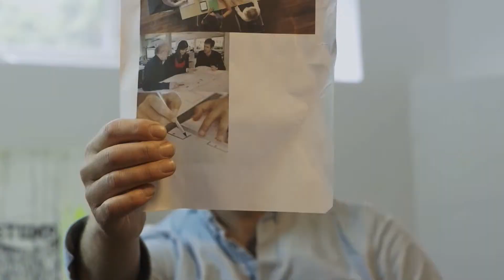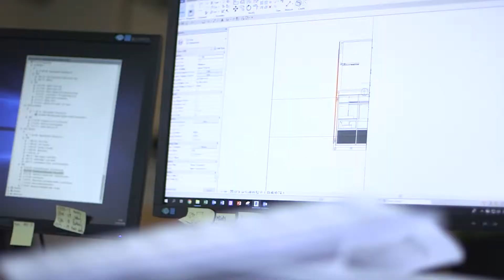Hvad er dækbilleder i en videoproduktion-Stagbird Video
Hvad er dækbilleder her fortæller Torben som ejer Stagbird Video og laver videoproduktioner for virksomheder i hele Danmark om hvor vigtig dækbilleder er se mere på
Det er vigtigt at inkludere dækbilleder i en videofilm af flere forskellige årsager.
Dækbilleder er nøgleelementer i videoproduktion, hvor visuelle indtryk supplerer en tale eller et interview. Disse billeder forstærker budskabet ved at tilføje dimension og dybde til videoindholdet.

Torben deler sin ekspertise og afslører, hvordan han skaber visuel inspiration ved at udforske Stock Fotos for unikke og professionelle skud. Disse billeder bruges som idégrundlag for optagelser ude i marken, hvilket sikrer, at hvert skud er nøje planlagt og gennemtænkt.

Eksempler på dækbilleder inkluderer en imponerende makro-optagelse af en hånd i arbejde, hvor detaljerne kommer til live. Et fugleperspektiv viser mennesker, der studerer tegninger og tilføjer et unikt perspektiv til videoen. Disse kreative valg, fra makro til fugleperspektiv, skaber en dynamisk og professionel videooplevelse.

Lær af Torbens tips og tricks for at skabe dine egne fængslende dækbilleder og gøre dine videoer levende og engagerende. Har du spørgsmål om videoproduktion eller optagelser? Torben er altid klar til at hjælpe. Start din rejse ind i verden af dækbilleder og tag din videoproduktion til nye højder!